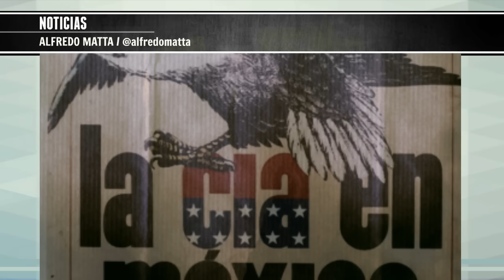Noticias Internacionales: México No Intervendrá en Elecciones USA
Hay muchas noticias que leo diariamente y una que me llamo mucho la atencion fue del presidente mexicano Peña que dijo que México no intervendra en las elecciones presidenciales de Estados Unidos, México pues siempre ha sido subordinado de Estados Unidos desde Woodrow Wilson los presidentes de Estados Unidos avalan o rechazan a los candidatos a la presidencia de México, Estados Unidos espía, apoya y manipula las elecciones presidenciales en México... Bueno presidentes mexicanos han sido informantes de la CIA, A Díaz Ordaz lo llamaron "Litempo2"; a Fernando Guiérrez Barrios, antiguo director de la extinta Dirección General de Seguridad, lo llamaron "Litempo 4" y a Luis Echeverría, lo llamaron "Litempo 8". Peña y su gobierno corrupto y fragmentado no le preocupan a estados unidos, me parece hasta estúpido comentar que México no intervendrá, sobre todo cuando estados unidos te pone y apoya tu gobierno...

~ Alfredomatta